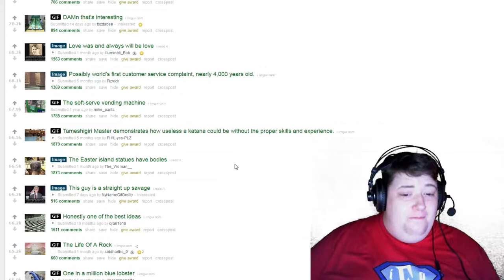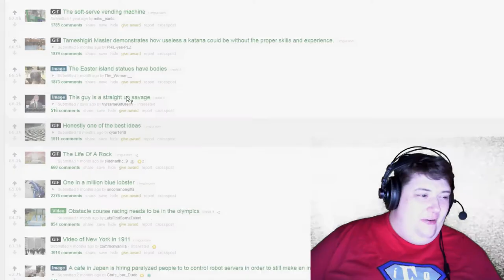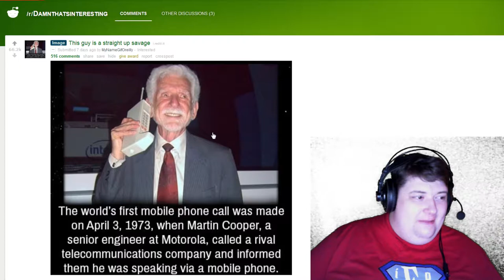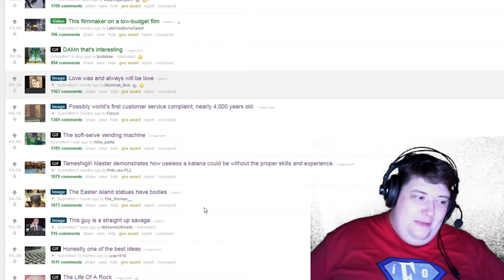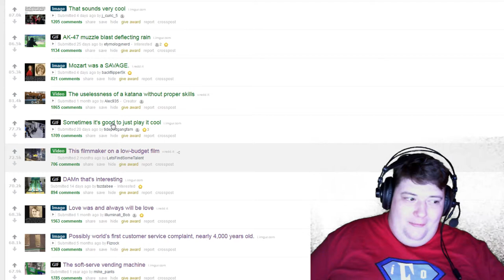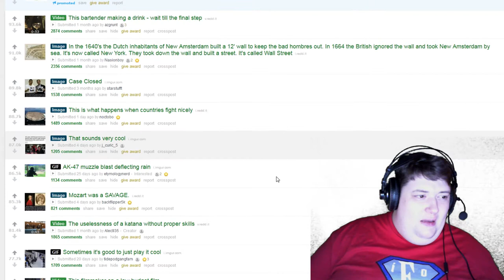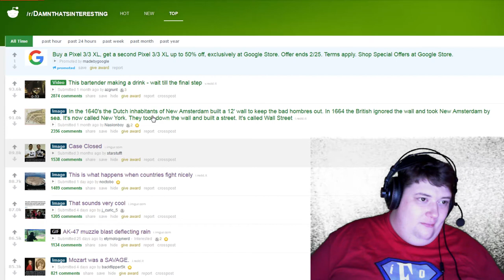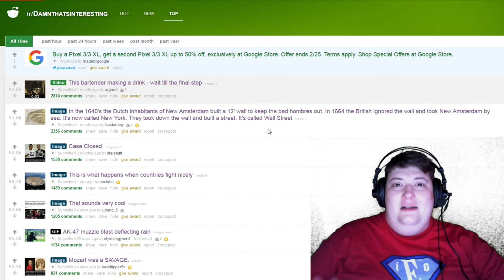HOW CANADA GOES TO WAR!! - Damn that's interesting - Reddit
A place to post the most interesting stuff on the web!